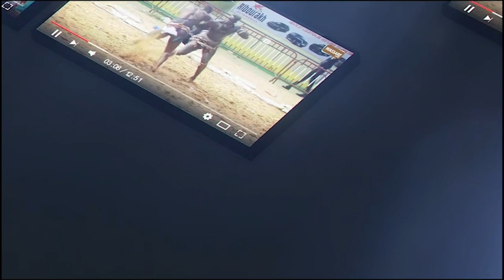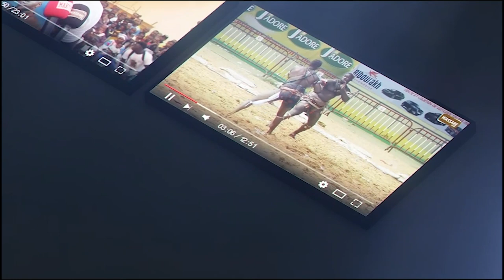Prestation de Sadio du groupe Mbayang lors du Gala de Diaks du 13 novembre au terrain Gaal-gui